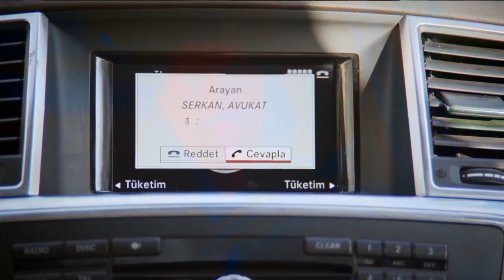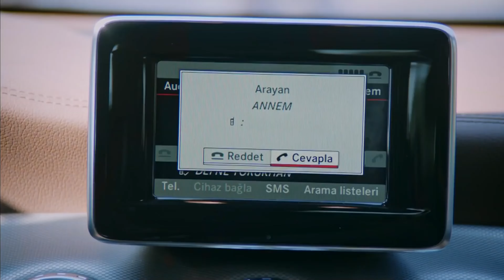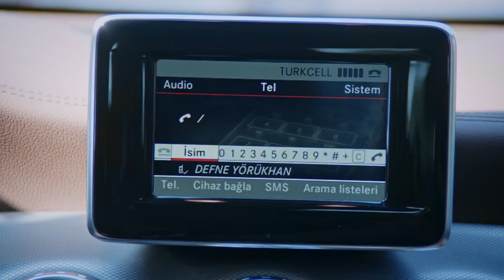No Te Enamores - Capítulo 67 (4K)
Los actores:
Kahraman: Özcan Deniz
Elif: Hatice Şendil
Defne: Begüm Kütük Yaşaroğlu
Kerem: Gürbey İleri
Yakup: Hakan Meriçliler
Şükran: Goncagül Sunar
Maksut: Serdar Özer